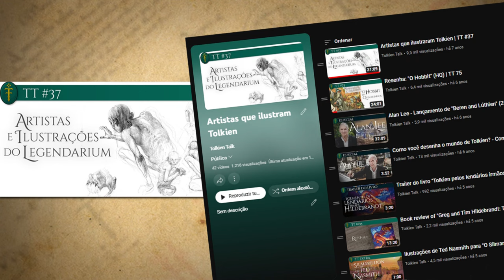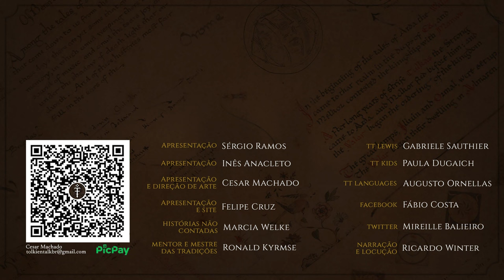Alan Lee ilustra "Os Filhos de Húrin" | TT Extra 248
Alan Lee é um dos mais conhecidos ilustradores da obra de J.R.R. Tolkien, e também um dos mais renomados e ganhador de um Oscar. No vídeo de hoje, confira algumas ilustrações do artista para "Os Filhos de Húrin". Estas ilustrações constam na edição britânica de 2007 e nas edições brasileira e portuguesas do mesmo ano, com reedições em 2020 e 2023, respetivamente.

Adquira sua edição com o link do TT abaixo!

EDIÇÃO
Inês Cardoso Anacleto

CONFIRA TAMBÉM

MÍDIAS SOCIAIS

TRILHA SONORA

IMAGENS E ARTISTAS:
Todas as artes apresentadas são da autoria de Alan Lee

CAPÍTULOS

00:00 Início
00:28 Ilustrações de "Os Filhos de Húrin"
07:27 Confira Também